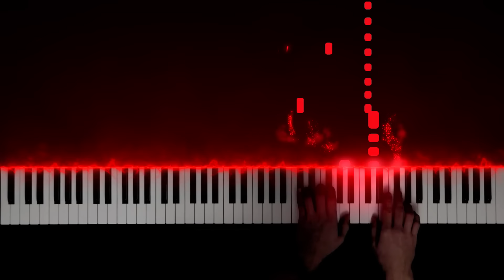Akuma no Ko - Attack on Titan Final Season Part 2 ED (Piano)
This is my piano improvisation of "Akuma no Ko" - ending theme from Attack on Titan Final Season Part 2.

Sheet Music:
Not available

Anime: Attack on Titan: The Final Season Part 2 (AttackonTitan)
Studio: MAPPA
Original song: Akuma no Ko (AkumanoKo)
Original artist: Ai Higuchi (2022)